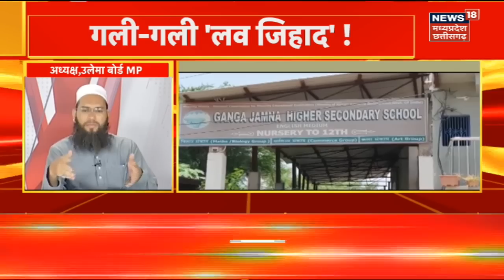Love Jihad से Ghazwa-E-Hind : Shraddha से Sakshi तक यह खुलासा आपको चौंका देगा! | Muslim | Hindu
Love Jihad To Ghazwa-E-Hind : Shraddha से Sakshi तक लव मामले पर लगातार मामले सामने आ रहे हैं. कई खुलासे भी हो रहे हैं. यह महज मोहब्बत के नाम पर मौत बांटने की चाह नहीं है बल्कि देश की खिलाफ एक बड़ी साजिश हो रही है.